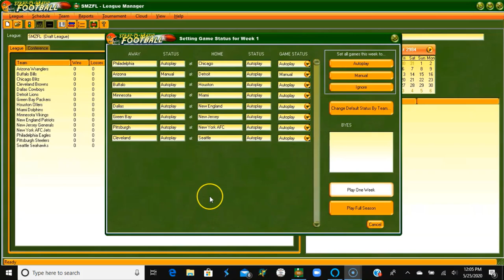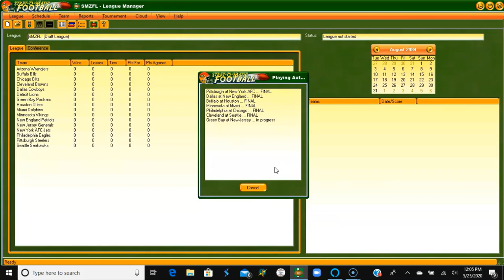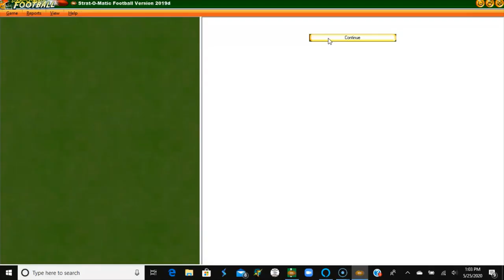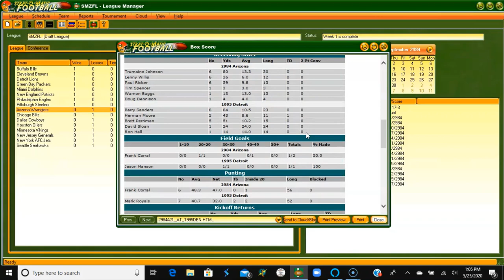Strat-O-Matic PC Football; 1984 Arizona Wranglers at 1995 Detroit Lions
My 1984 USFL Arizona Wranglers roll into Detroit to take on the 1995 Detroit Lions in time travel football using Strat-O-Matic Football in the first game of our season!